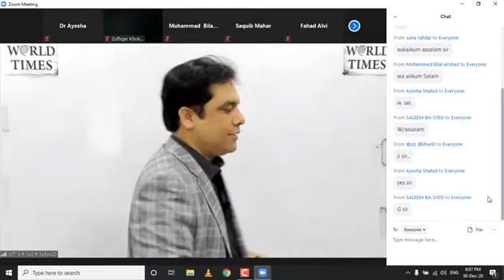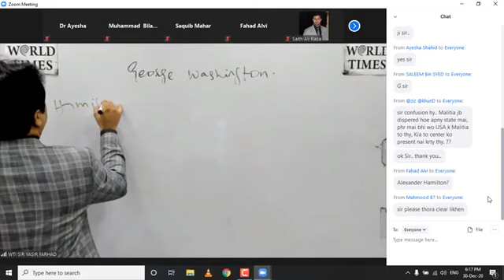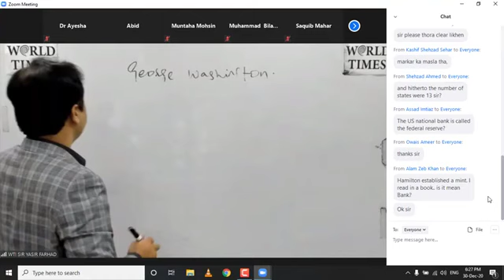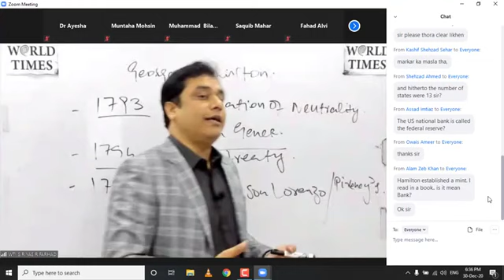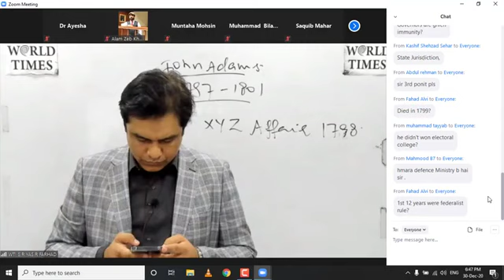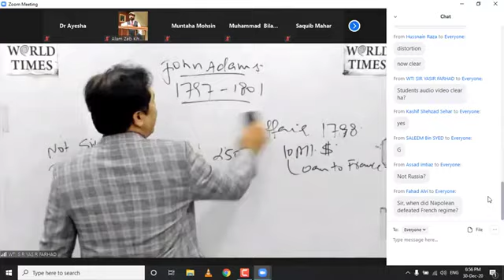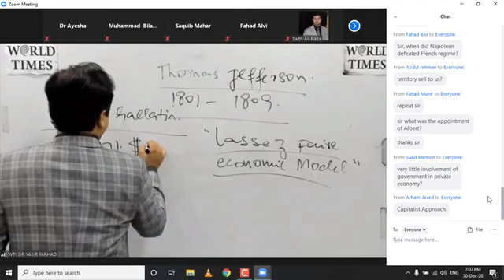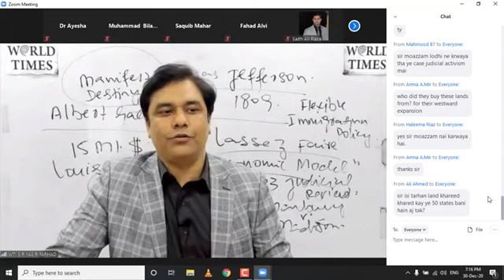JWT CSS US HISTORY LECTURE#500subs